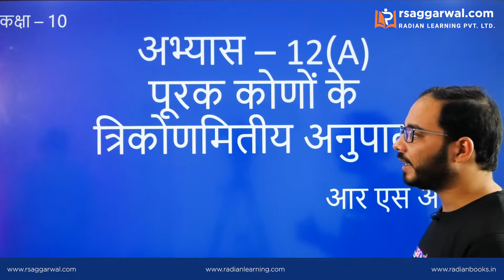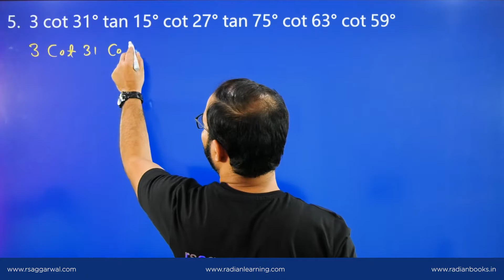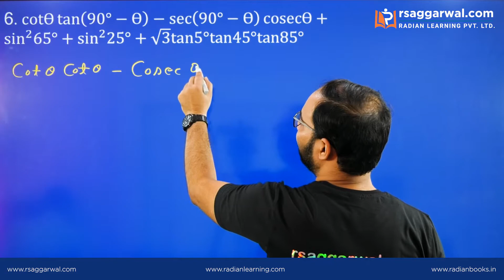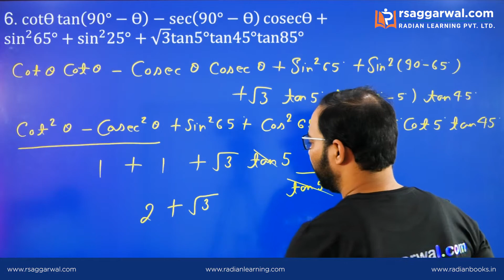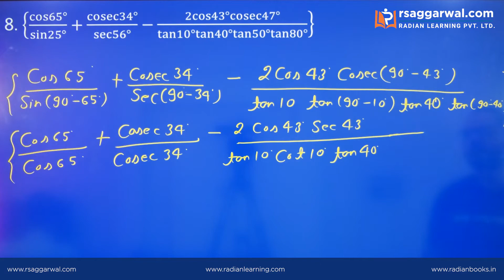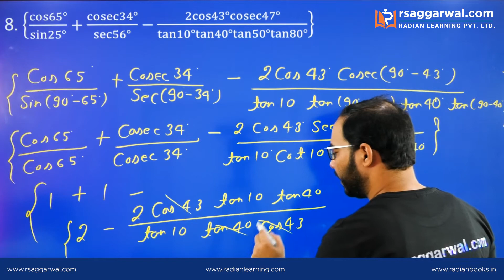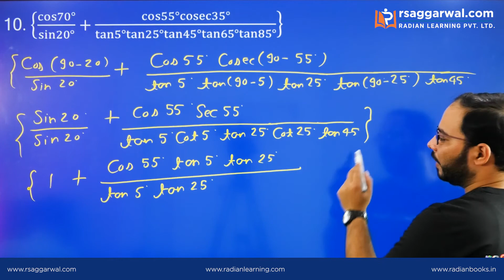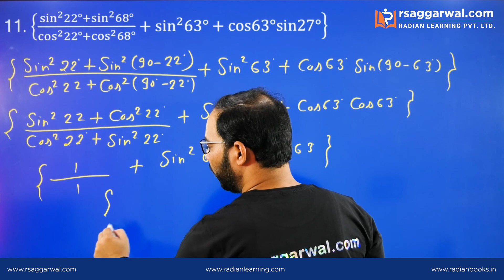पूरक कोणों के त्रिकोणमितीय अनुपात Chapter 12 (a) Part-1 | Purak Kono ka Trikonmiti Anupat | Class 10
"पूरक कोणों के त्रिकोणमितीय अनुपात Chapter 12 (a) (Part-1) | Purak Kono ka Trikonmiti Anupat | CBSE Class 10 | RS Aggarwal"

In this video, Parikalp Singh explains “पूरक कोणों के त्रिकोणमितीय अनुपात” for  RS Aggarwal Class 10th Maths Chapter 12– Trigonometry. This video will be helpful for all the aspirants preparing for CBSE, ICSE, and State Boards. Complete free online course for preparation of Class 10th board exams is available on RS Aggarwal Official YouTube Channel.

पूरक कोणों के त्रिकोणमितीय अनुपात Chapter 12 (a) Part-2 | Purak Kono ka Trikonmiti Anupat | Class 10

Timecodes
00:00 - Intro
01:24 - Question-5
05:44 - Question-6
09:31 - Question-8
15:14 - Question-10
18:26 - Question-11

Our Courses:
• Class 6th-10th